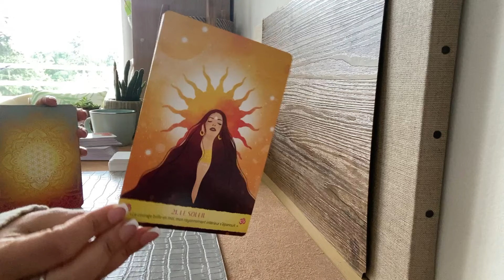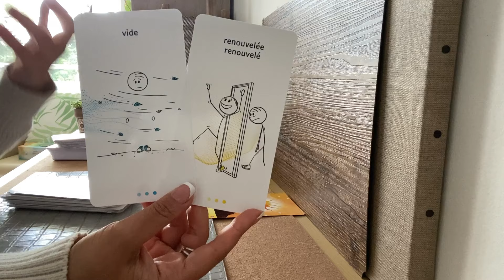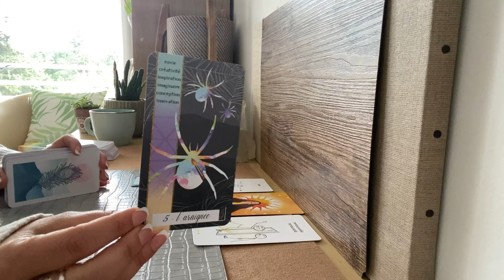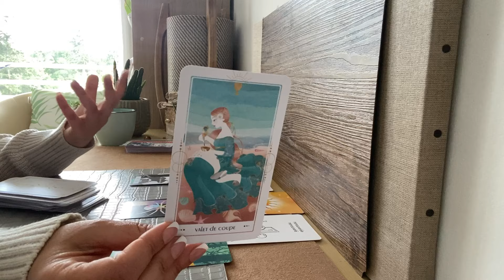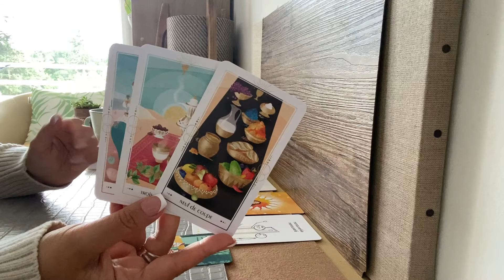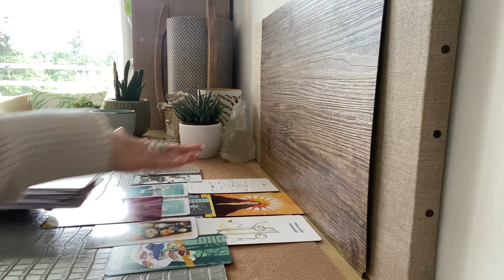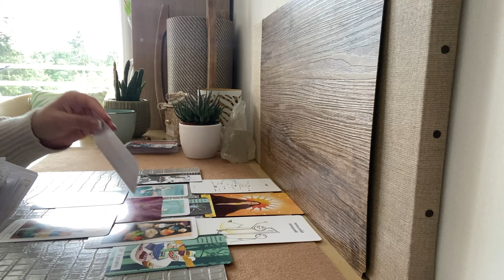Tirage spécial ANNIVERSAIRE 🎂🎉 Nés en JUIN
🎁 Découvrez votre message d’anniversaire ⚡️